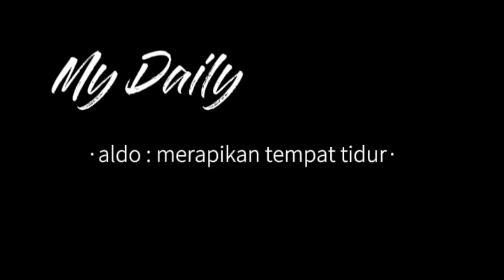kegiatan gotong royong dirumah